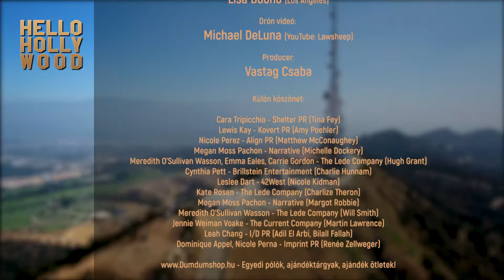SISTERS: What about the next Golden Globes? (January 26, 2020)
Sisters is a 2015 American comedy film directed by Jason Moore and written by Paula Pell. The second collaboration between Tina Fey and Amy Poehler following the 2008 film Baby Mama, it received mixed reviews, though most critics praised the chemistry of the lead actresses. The film was released on December 18, 2015 by Universal Pictures and grossed $105 million on a production budget of $33 million. The film centers on adult sisters Kate and Maura Ellis. Kate is an irresponsible single mom while Maura is a kindhearted nurse and recent divorcee. The girls are summoned back to their childhood home by their parents to clean out their bedroom before the house gets sold. Upset and angry that all their childhood memories are going to be gone, Kate convinces Maura to have one last wild party at the house, but things soon get out of control.